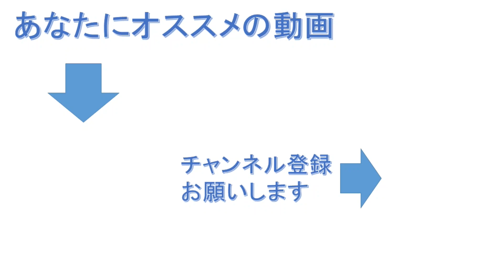難民問題vsダメおじさん？『行く、行った、行ってしまった』を紹介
【紹介本】
『行く、行った、行ってしまった』